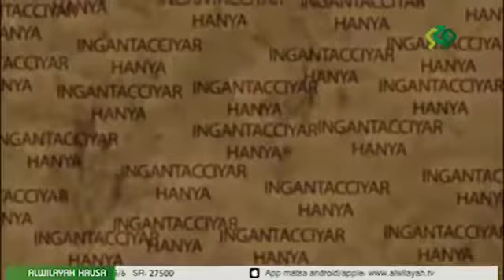014 Ibn Taimiyya da Tauhidi--Malam Ibrahim Abdullah Ahmad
Ibn Taimiyya da Tauhidi--
Malam Ibrahim Abdullah Ahmad